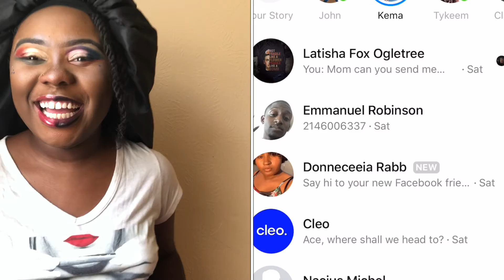SHE FAKE A*😡Horrible MU Prank!